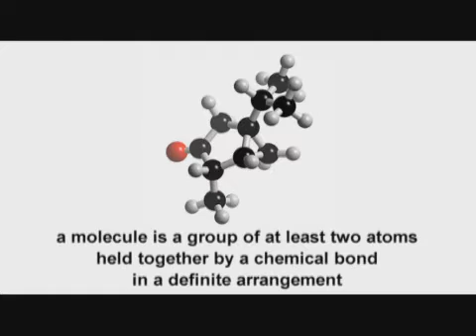Occupational Video - Chemist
Chemists research elements and compounds, and work to develop a variety of products and processes. They may come up with new fuels, drugs, or foods.

Find more details on what it's like to be a Chemist